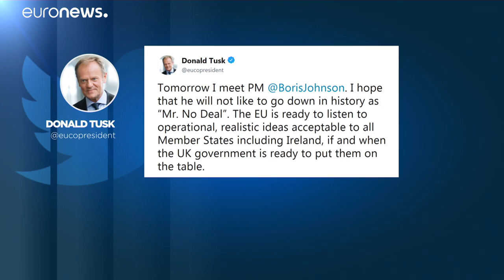Brexit : assaut d'amabilités sur fond de guerre des nerfs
La rencontre entre Donald Tusk et Boris Johnson à Biarritz a donné lieu à une scène improbable…